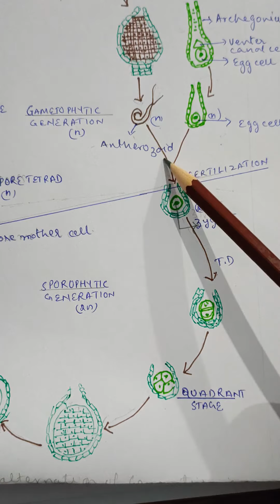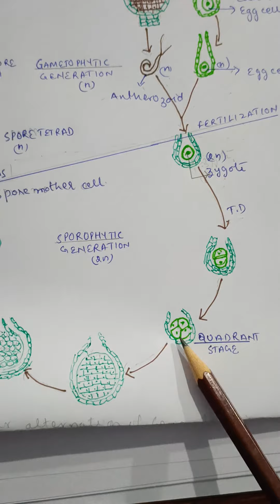LIFE CYCLE OF RICCIA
Educational. For B.Sc part I and PMT Students.